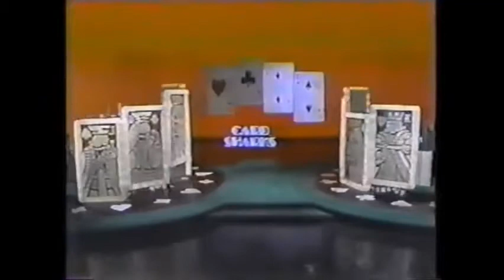Card Sharks 1978 Theme Song (Remade)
Years Of Episodes: 1978 (Premiere) & 1979